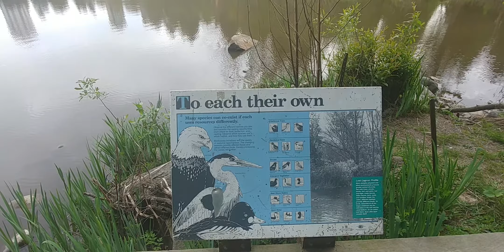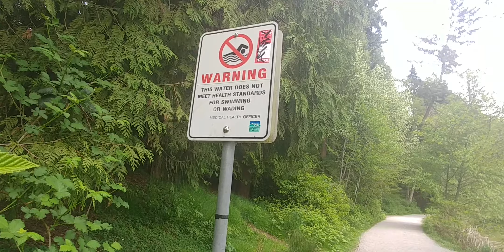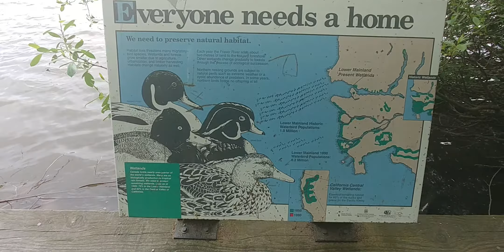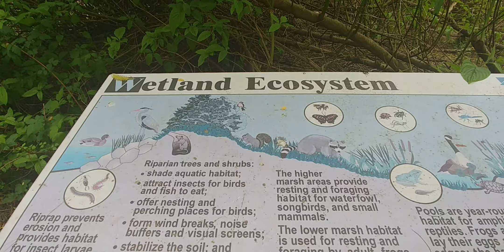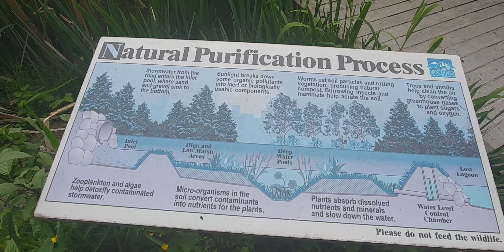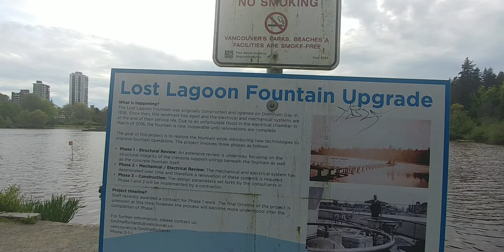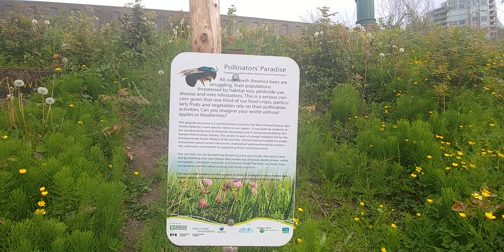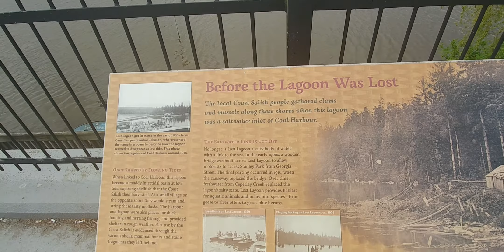Stanley park lost lagoon vancouver bc